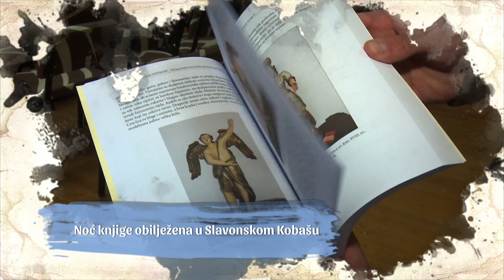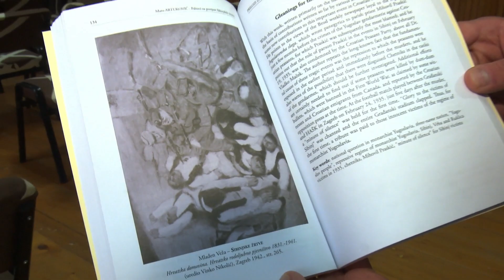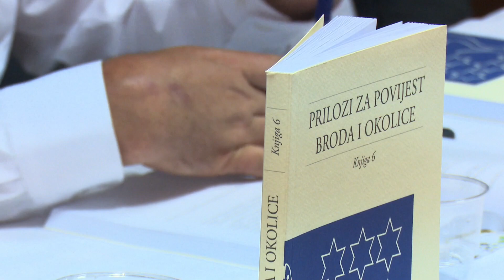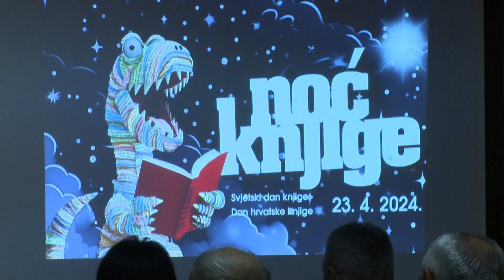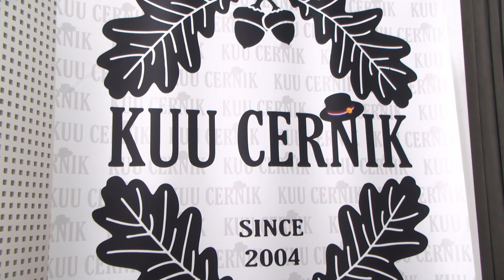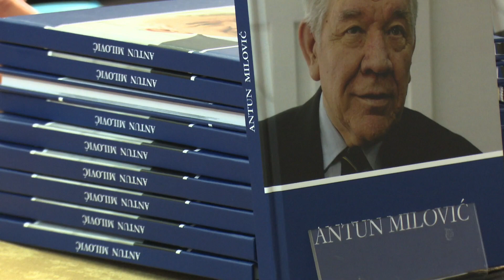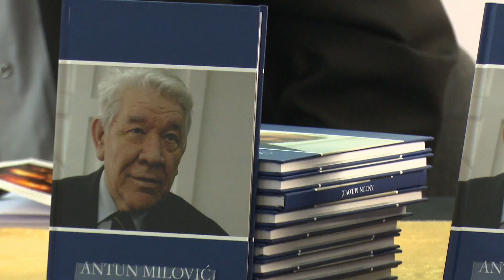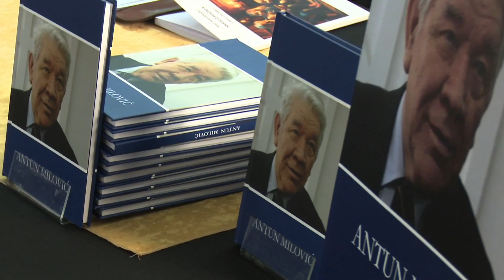SBTV - BROD KULTURE - 01.05.2024.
BROD KULTURE | SRIJEDA | 20:30

voditeljica: Ivana Vrdoljak
glavna i odgovorna urednica: Ivana Imrešković Soldo